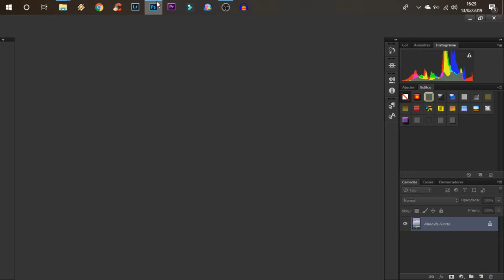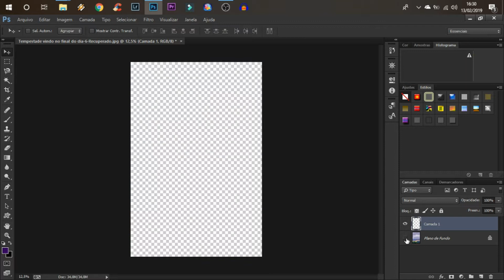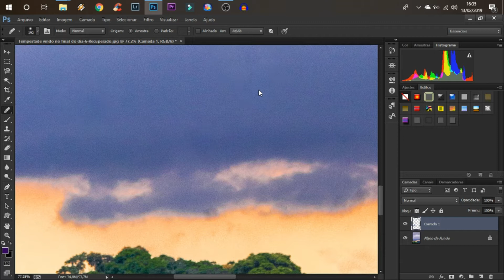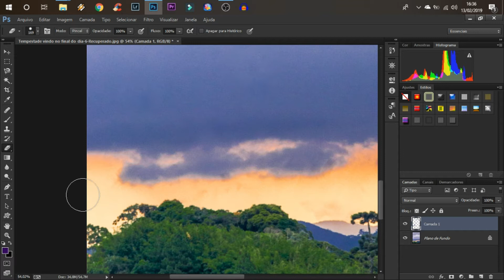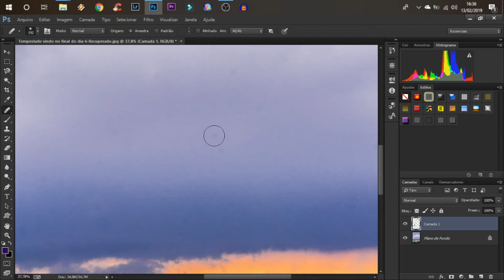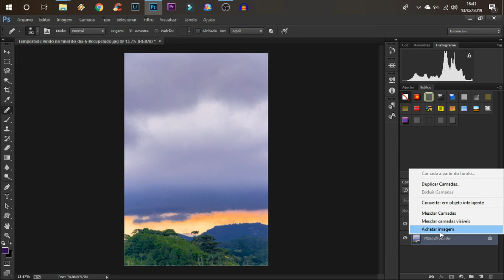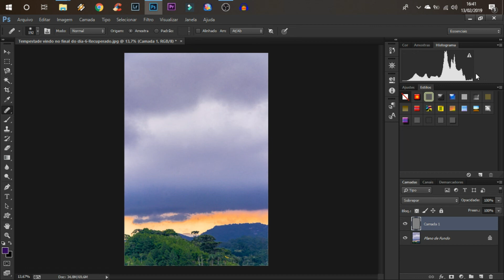Photoshop - Dicas de como retirar manchas de sensor da sua fotografia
Mais um vídeo da série onde mostro algumas dicas de photoshop, nesse vídeo de hoje, vou mostrar pra vocês como tirar as indesejáveis manchas nas fotografias, confere comigo o vídeo!